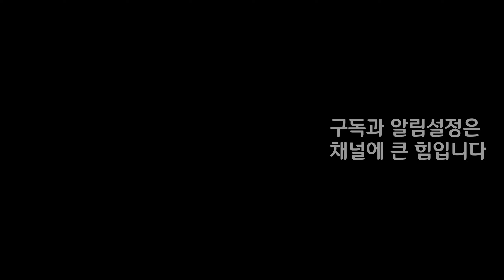예쁜게 죄냐 (말하는 냥이들 1편)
서로 자기가 더 예뻐한다고 말 싸움하는 냥이들

📺 업로드 일정 (제작일정에 따라 변동될 수 있습니다)
- 평일 : 화, 목요일 저녁 7시
- 주말 : 토, 일요일 오전 9시